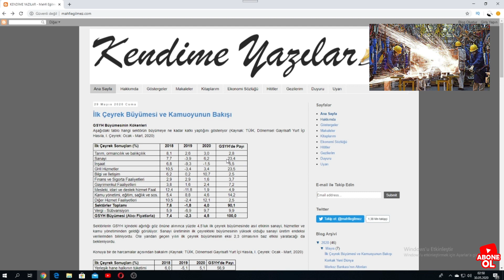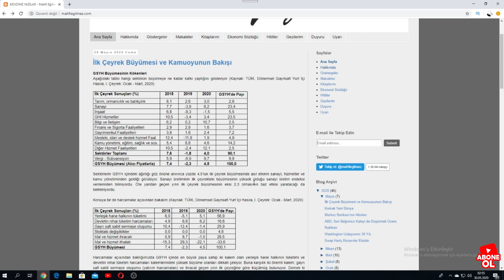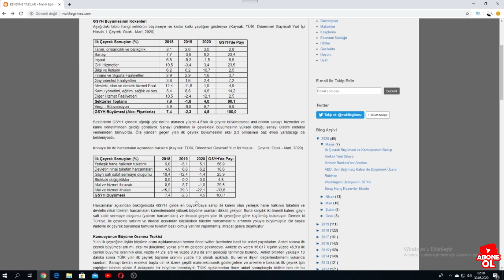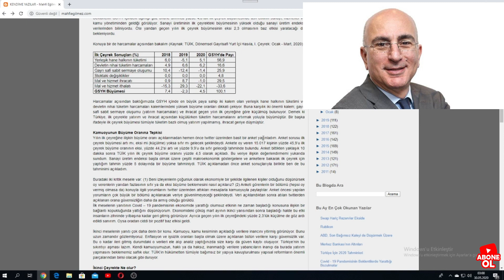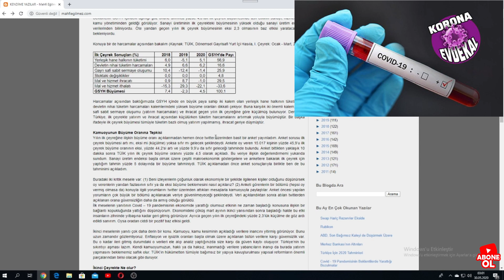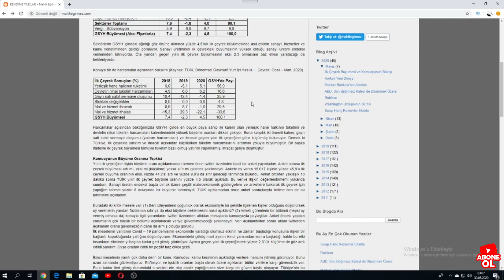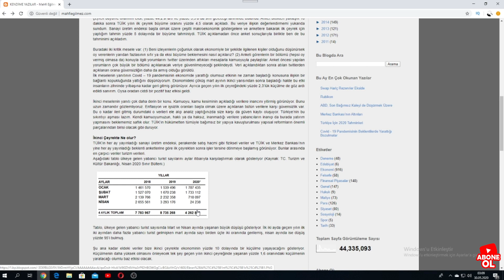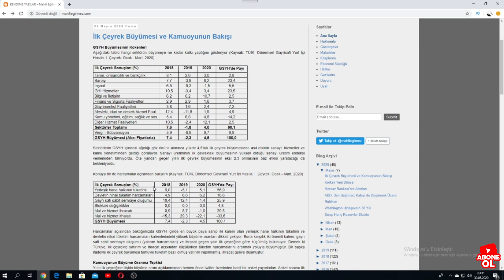TÜRKİYE GERÇEKTEN %4.5 BÜYÜDÜMÜ ! MAHFİ EĞİLMEZ ANALİZİ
Mahfi eğilmez hocanın yazısını sizler için yorumladıgım Türkiye ekonomisinin büyüme oranının gerçekten bi kapasite artısımı yoksa enflasyona bağlı bi hormanal büyümemi oldugunu sizler için yorumladım. Benim gördüğümü gerçek bi büyüme artışından ziyade yapay bi büyüme oldugu tolam talebe bağlı olarak harcamalar yönünden çıkan bi rakama olduğu fakat ikinci çeyrekte işlerin bu kadar kolay olmuycağı turistlerin yüzde 95 oranında azalmasının ekonomiye ciddi bi çeyreklik küçülmeye sokacağı kaçınılmaz.